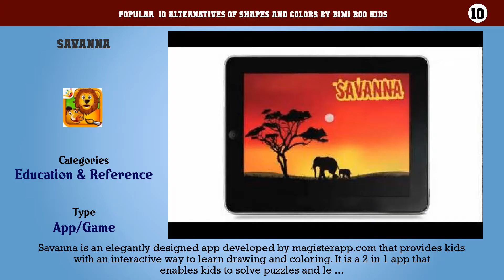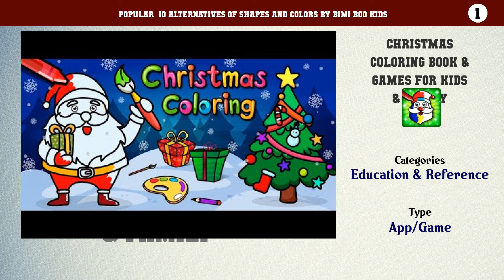Shapes and Colors by Bimi Boo Kids | Best 23 Alternatives of Shapes and Colors by Bimi Boo Kids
Popular  10 Alternatives of Shapes and Colors by Bimi Boo Kids

10. Savanna
9. Coloring and Drawing for Kids By Bimi Boo
8. Kids Connect the Dots (Lite)
7. Kids Coloring Book : Coloring Fun
6. Educational Games for Kids by AppQuiz
5. Coloring Games : PreSchool Coloring Book for Kids
4. Kids Dinosaur Coloring Pages - Free Dino Game
3. Drawing for Kids Learning by Bimi
2. Dot to Dot Game - Connect the dots ABC Kids Games
1. Christmas Coloring Book & Games for Kids & Family